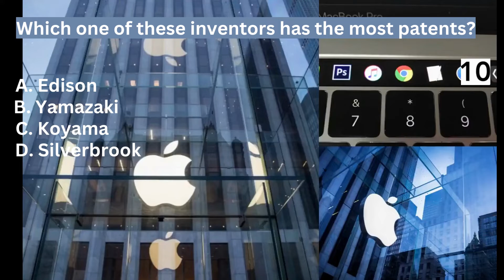Which one of these inventors has the most patents?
My videos are educational entertainment riddles.